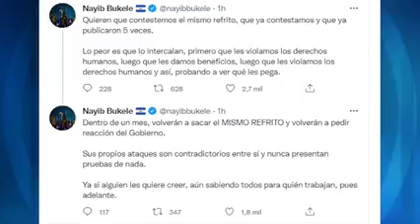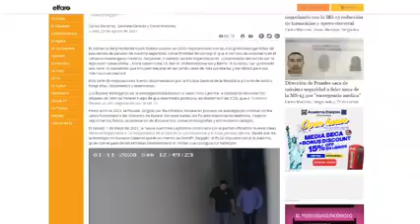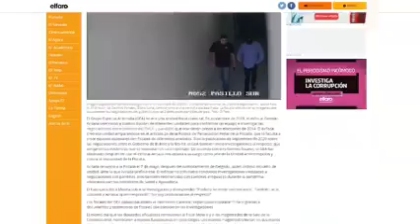Presidente Bukele responde a las acusaciones de El Faro por supuesto pacto con delincientes